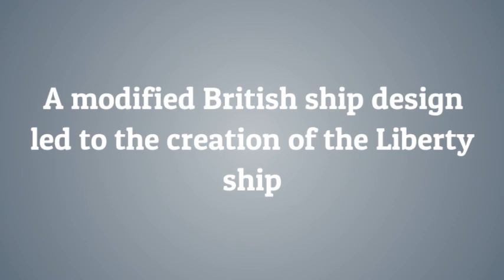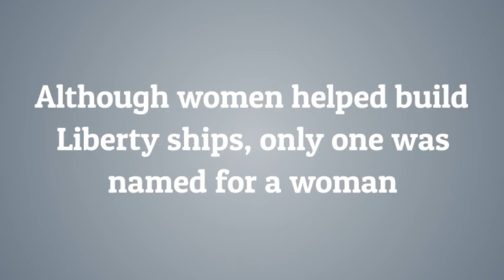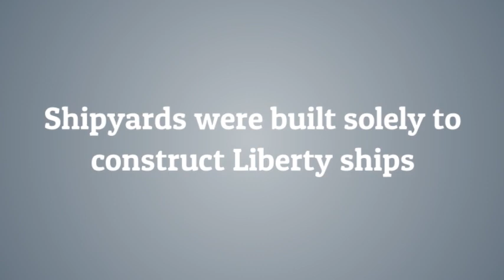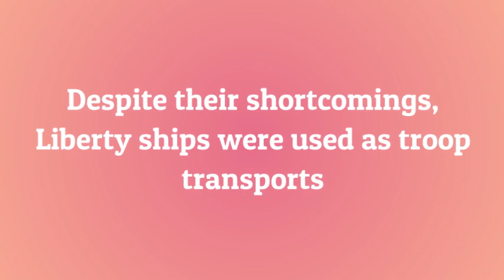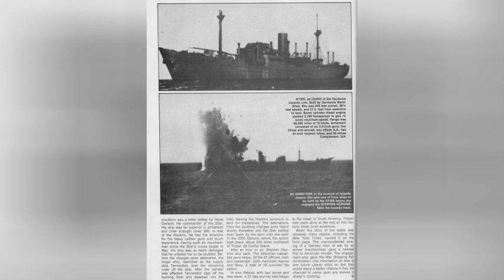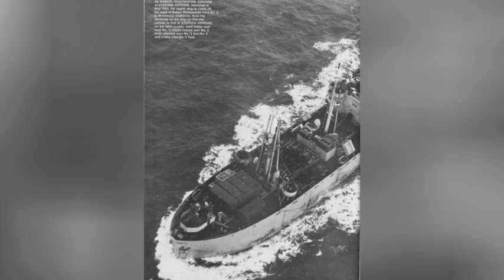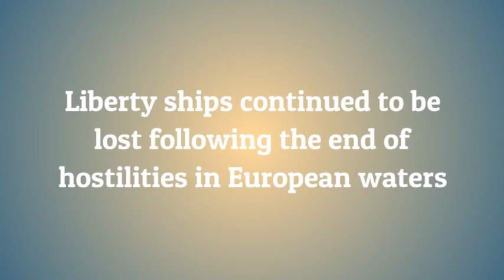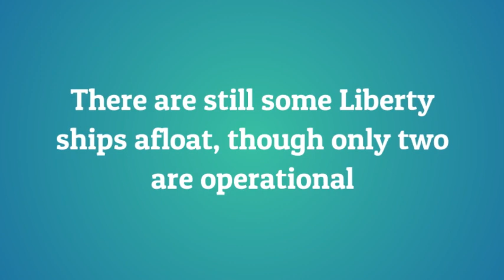20 Liberty Ships of World War II Turned the Tides of Fate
During the months preceding the United States' entry into World War II, the inadequacy of the nation's merchant fleet drew considerable concern, Under Lend-Lease, America committed itself to delivering an extraordinary amount of supplies, and materiel to the Allies fighting Germany and (surreptitiously) the Chinese fighting Japan. American factories shipped railroad locomotives and railcars, trucks and other vehicles, tires, petroleum and motorcycles.